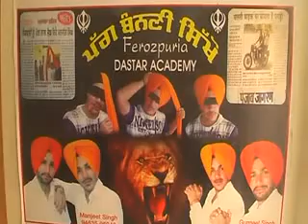Bathinda - Ferozpuria Dastar Academy (Punjab)-94635-95040-94174-13003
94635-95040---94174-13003 ਇਥੇ ਹਰ ਤਰਾ ਦੀਆ ਪੱਗਾ ਬੰਨੀਆ ਤੇ ਸਿਖਾਈਆ ਜਾਦੀਆ ਹਨ | ਨੋਟ ; - ਇਥੇ ਵਿਆਹ ਸ਼ਾਦੀਆ 'ਚ ਦੁਲਹੇ ਦੀ ਪੱਗ ਬੰਨਵਾਉਣ ਲਈ ਸੰਪਰਕ ਕਰੋ |
Guys, get ready for some bhangra! Catch the first look of song Munde Jattan De from the upcoming movie Jihne Mera Dil Luteya starring Gippy Grewal, Neeru Bajwa and Diljit Dosanjh. Below are the download information for Munde Jattan De. (India Only) To set the song as your Mobile Ring Back Tone
Reliance Subsribers sms CT 62237734 to 51234
To Listen to Full Song on Mobile Radio
fukre jihne mera dil luteya punjabi munde kumar ramesh taurani tips films music mel karade rabba jimmy sheirgill shergill youth di kothi rona chadita jazzy romeo jattan de bhangra navdeep singh gidda lutiya jiney phukre promo trailer pre release sneak peak official video audio song desi baisakhi gippy grewal diljit dosanjh neeru bajwa mandeep aman hayer honey bhinda aujla jhanjhar jitthe ho jiye khadde billi akkh channa supna cinema movie fun romance Punjab Chandigarh hindi film drama
Download from MusicHungamaa.blogspot.com
Fukre (Full Song) ft.Diljit Dosanjh & Neeru Bajwa [New Punjabi Movie Jihne Mera Dil Luteya Songs 2011]
Fukre (Full Song) ft.Diljit Dosanjh & Neeru Bajwa [New Punjabi Movie Jihne Mera Dil Luteya Songs 2011]  Must Watch Munde Jattan De Jihne Mera Dil Luteya  Gippy Grewal Neeru Bajwa  HQ
Gal Sun Master Saleem 2011 Full Song hd Video Surma Uk Music Speed Records Indya records T-Series Bhangra bollywood music punjabi song july Facebook Ja Main Nahin kamal grewal soorma full Accelarated Banh Kad Ke Boliyan Yaar Anmulle Sharry Mann Tera Laung Saleem2011 Jadon Yaad Sajan Di Preeto khan
FINAL Teaser First Look Saleem Gal sun jaspinder narula Indya records unisys sohneya cycle punjabi song latest by saleem master trailer new album brand official brand new exclusive release official trailer teaser trailer teaser commercial tere bin speed rohit kumar Ashok gill Samar Reyna  yaar anmulle mp3 download free song punjabi music desi hit sharry mann spine music panjabi dhol free search notorious jatt pak funjabi song lyrics  Geeta Zaildar Amana Hayer Roach Killa Rimpy Prince Uk Music Speed Records Punjabi Songs 2010 DyalDeep Heart Beat Ranjhe Sair Jatt Samundar  elly london london by jelly sachin ahuja punjabi songs master saleem t series new songs punjabi brand new songs new release 2011 superhits 2011 new songs azeem parkar  akhiyaan ch paani brand new punjabi sad songs 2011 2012 romantic song love pyar waffa pani punjab desi ukpunjabi bhangda bhangra hd high quality definition hq music video speed records sing latest dard judai nachatar gill akhiya lovely spine   january february march april may june july august september october november december  punjabi bhangra song 2011